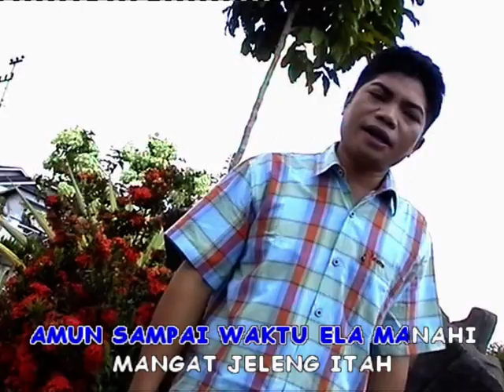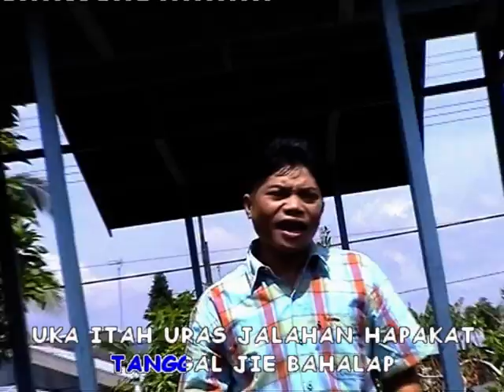PALAKU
INFORMASI KAPUAS - Video ini dimuat dengan izin Bapak M. Hipni